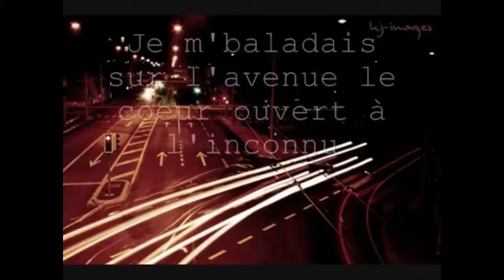5 PALAVRAS QUE VOCÊ FALA EM FRANCÊS E NÃO SABE | FRANCÊS COM A DAY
5 PALAVRAS QUE VOCÊ FALA EM FRANCÊS E NÃO SABE | FRANCÊS COM A DAY

Baixe eBook Grátis: COMO APRENDER FRANCÊS | O GUIA DEFINITIVO

1) Adicionar o número: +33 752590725 (França) na agenda do seu celular com o nome Day Dassi;
2) Enviar mensagem "eu quero" para o número que você acabou de adicionar;
3) Esperar EU te responder!!